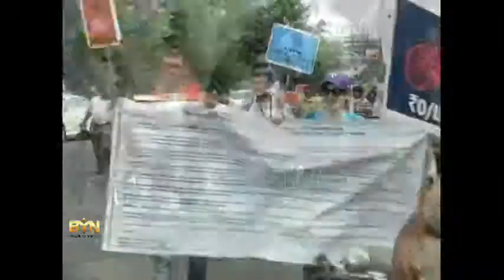7074LI INDIA-CYCLE RALLY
7074LI INDIA-CYCLE RALLY